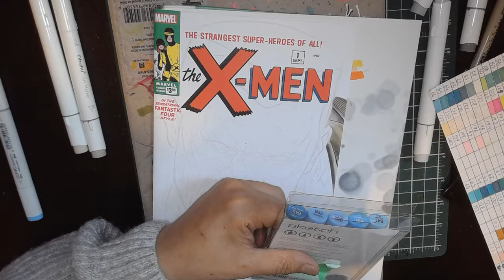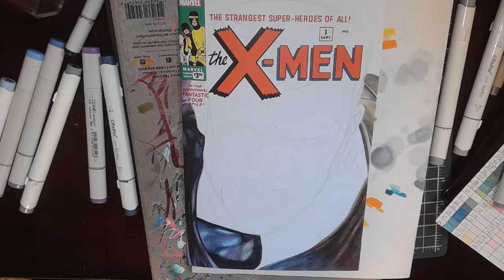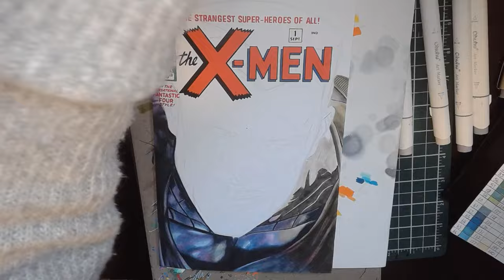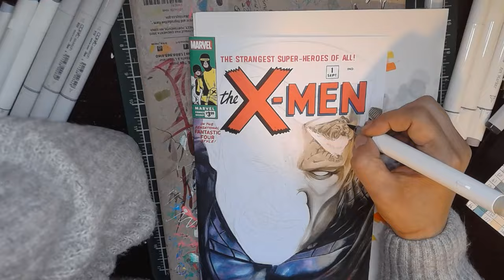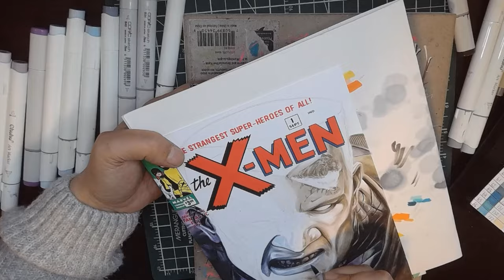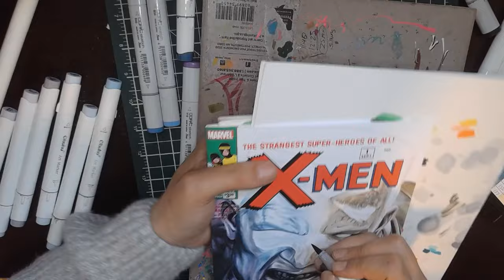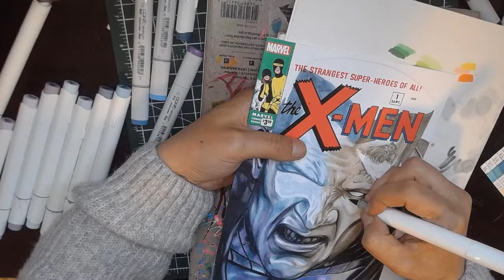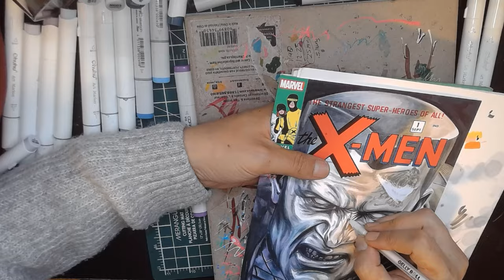Drawing Colossus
Stefan Kapičić is awesome as Colossus! I figured I should do a cover of him before I head to Forest City ComiCon in a few weeks where Stefan will be.